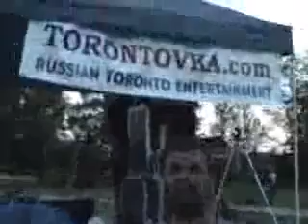Фестиваль Загар 2002 - Отзывы